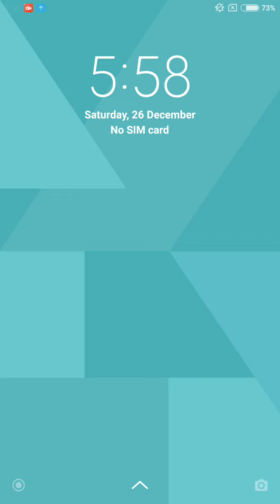Wordscapes Daily Puzzle December 25 2020 Answers